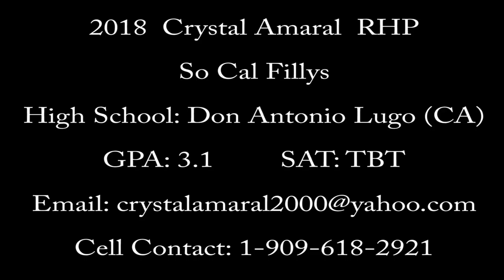2018 Crystal Amaral RHP - Hitting Video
Fastpitch Prospect 2018 Crystal Amaral RHP.